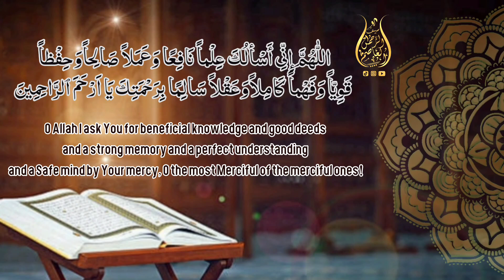Best Dua for students